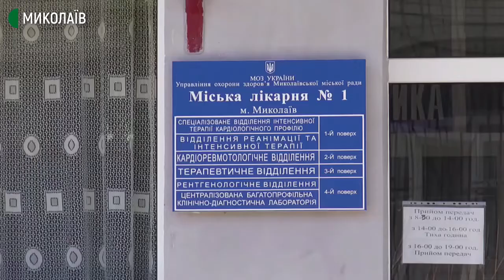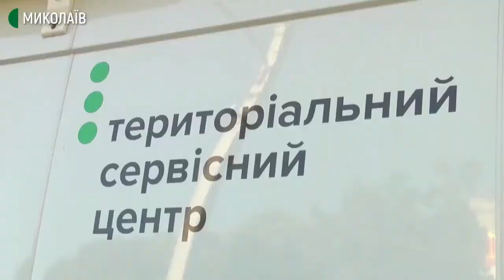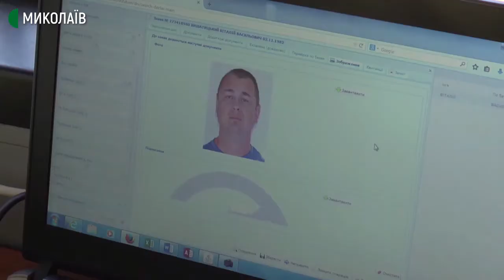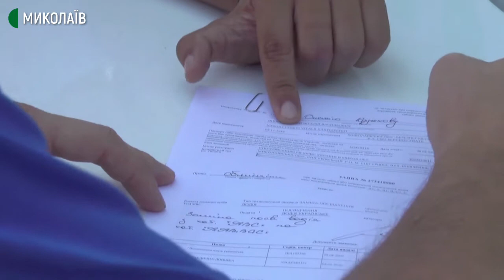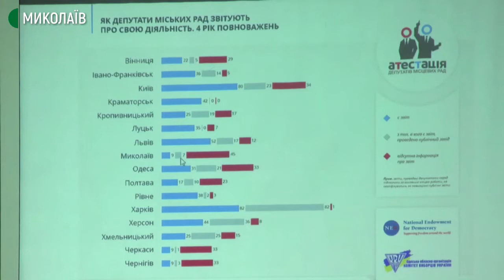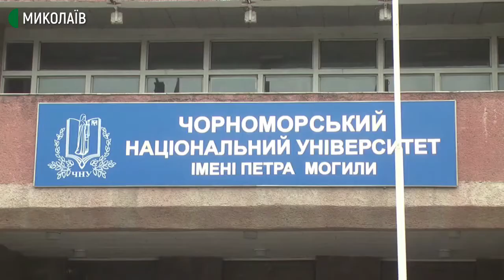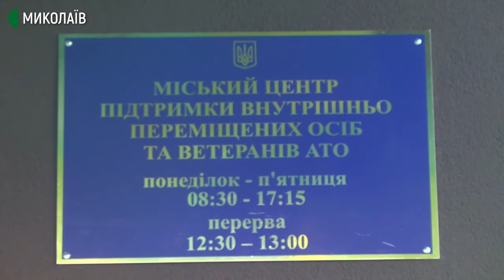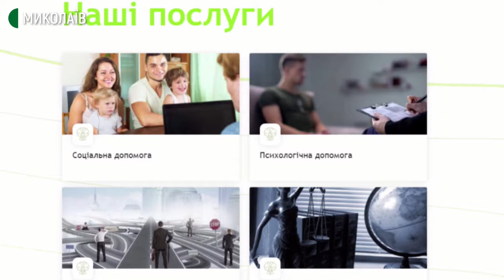10.09.2020. Новини. 20:30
Новини
Інформаційна картина дня (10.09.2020) поглядом кореспондентів телеканалу Суспільне Миколаїв (випуск новин — 20:30):

- Від сьогодні в «Міській лікарні №3» почали приймати на лікування хворих на COVID-19.

- Станом на 10 вересня в Миколаївській області виявлено 92 нових випадки COVID-19. Всього зареєстровано 1875 хворих. За добу - три летальних випадки.
- Зареєструвати та перереєструвати автомобіль, змінити водійське посвідчення або отримати посвідчення міжнародного зразку. До Снігурівки вперше за півроку приїхав мобільний сервісний центр МВС.
- Дев’ятеро з п’ятдесяти чотирьох депутатів миколаївської міської ради прозвітували про свою роботу за 2019 рік. Про це розповіла координаторка громадської кампанії «Атестація депутатів місцевих рад». Досліджували сайт міської ради, соціальні мережі, публікації та контент місцевих ЗМІ.
- Пліснява на стінах, басейн, що не працює та дірявий дах. У такому стані зараз Миколаївський палац спорту, що у мікрорайоні Соляні. Чи ремонтуватимуть будівлю та хто це робитиме - дізнавалися кореспонденти «Суспільного».
- Юридичну та психологічну допомогу, профпереорієнтацію, сприяння відкриттю власної справи та соціальний супровід надаватимуть у Комунальній Установі Миколаївської Міської Ради "Центр підтримки ВПО та ветеранів АТО".

- У другому турі Першої ліги з футболу «Миколаїв» прийматиме на своєму полі харківський «Металіст-1925». Це буде перша домашня гра корабелів у новому сезоні.